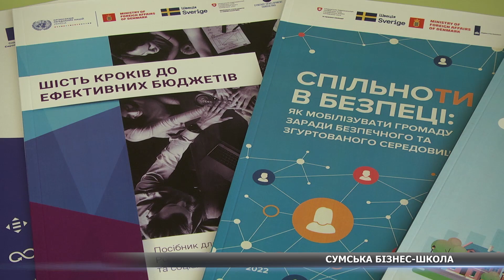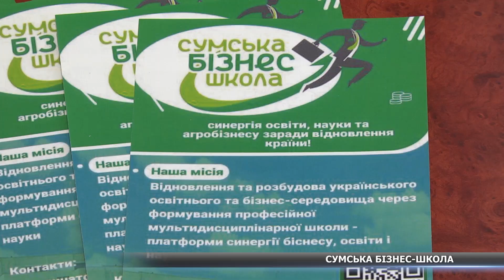Як відкрити власний бізнес: у Сумах безкоштовно навчають ветеранів і членів їх сімей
Наприкінці січня в Сумах на базі СНАУ відкрили бізнес-школу. Першими слухачами стали учасники бойових дій, ветерани та члени їх родин. Вони навчаються на курсі «Підприємництво та бізнес-планування» безкоштовно. Незабаром школа планує відкрити реєстрацію на ще три курси, залучивши й інші категорії населення.

🔻дискусійні формати;
🔻документальні програми;
🔻пізнавальні проєкти